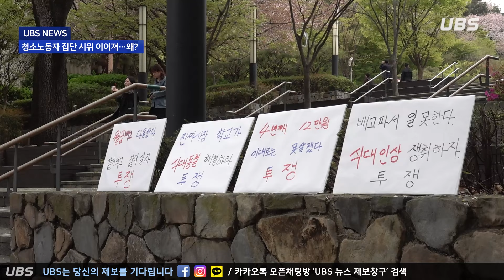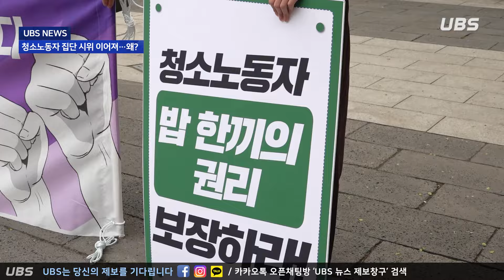[UBS 영상뉴스] 청소노동자 집단시위 이어져, 왜?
4월 셋째 주 영상뉴스 청소노동자 집단시위 이어져, 왜?

[보도] 청소노동자들이 3주째 집단시위를 이어가고 있습니다. 이들은 시위의 규모를 계속해서 키워 나가겠다고 밝혔는데요, 반복되는 시위의 배경과 정황에 대해 알아봤습니다.

PD / 77기 김예진
ANN/ 78기 김여은
ENG / 78기 곽서령

UBS